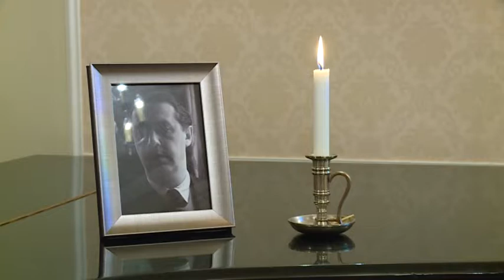Hírek 2019. február 6.